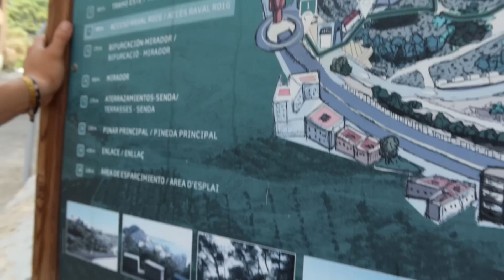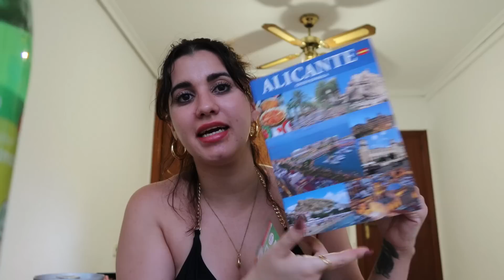Lo que no te cuentan de VIAJAR EN PAREJA 🤷🏻‍♀️🤦🏼‍♂️ / Así sobrevivimos 😫❤️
✨HOLIIII✨